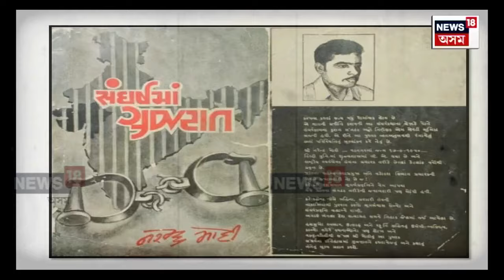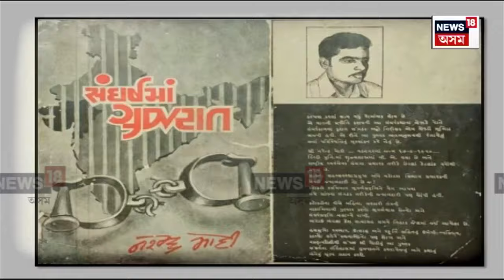Emergency | জৰুৰীকালীন অৱস্থাক ক’লা অধ্যায় আখ্যা দি কংগ্ৰেছৰ বিৰুদ্ধে সৰৱ হৈ পৰিল PM Modi | N18V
Emergency | দেশত জৰুৰীকালীন অৱস্থা ঘোষণা কৰাৰ ৪৯ বছৰ। জৰুৰীকালীন অৱস্থাক ক’লা অধ্যায় আখ্যা দি কংগ্ৰেছৰ বিৰুদ্ধে সৰৱ হৈ পৰিল প্ৰধানমন্ত্ৰী নৰেন্দ্ৰ মোদী। জৰুৰীকালীন অৱস্থাৰ সময়ত কংগ্ৰেছে স্বাধীনতা নিঃশেষ কৰি দিয়াৰ অভিযোগ প্ৰধানমন্ত্ৰীগৰাকীৰ।